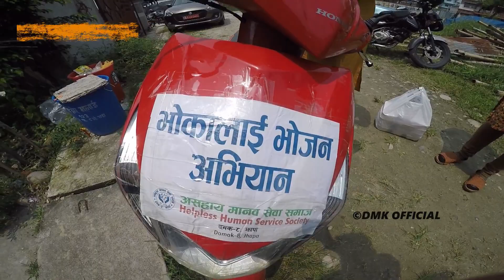कति महान काम, अलपत्रलाइ खाेजी खाेजी खाना खुवाइदै, अब काेही भाेकाे पेट नहुने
म्रो च्यानलको हरेक भिडियोलाई लाईक कमेन्ट र सेयर गर्नुहोला है..
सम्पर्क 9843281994